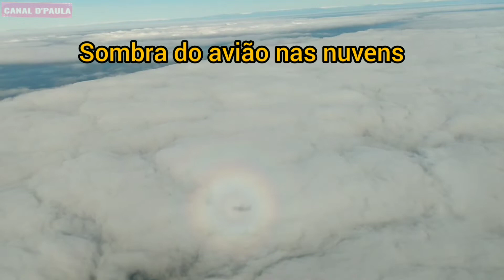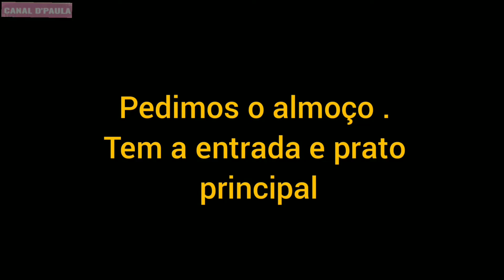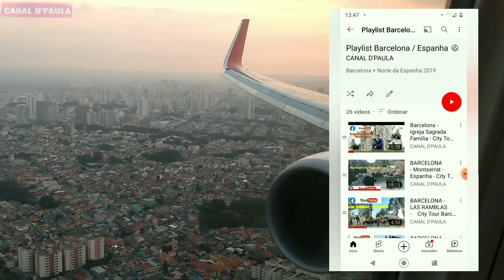Viajei de Classe Executiva Latam - Vôo de Barcelona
Como foi viajar de Primeira Classe com a Latam de Barcelona para São Paulo. (2019)
Como é o conforto e o serviço de bordo na primeira classe . E qual foi a sensação de voar de primeira classe. Foi incrível.
Firstclass
Meu novo Instagram:
Minha nova página no Facebook
Paula Trip